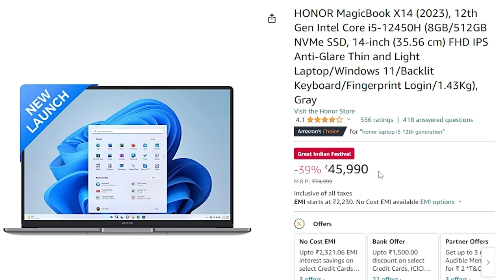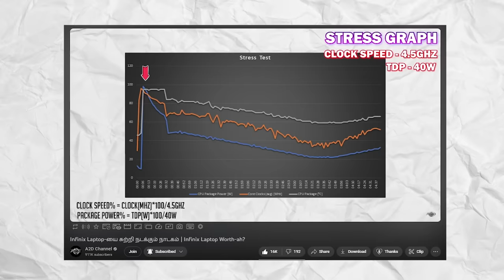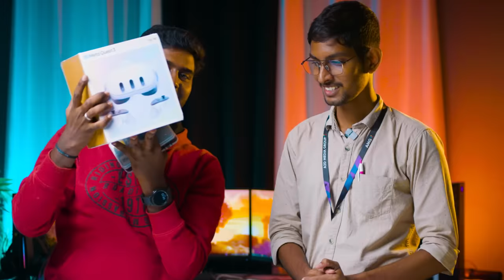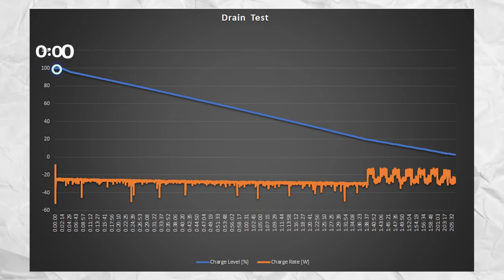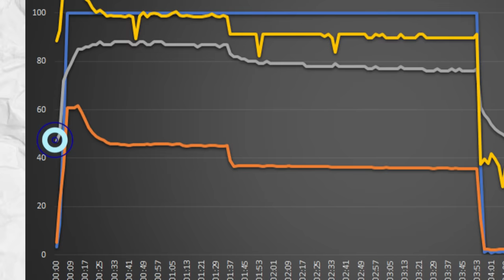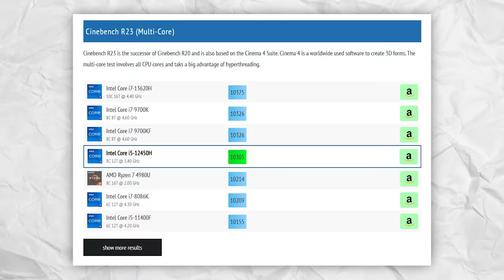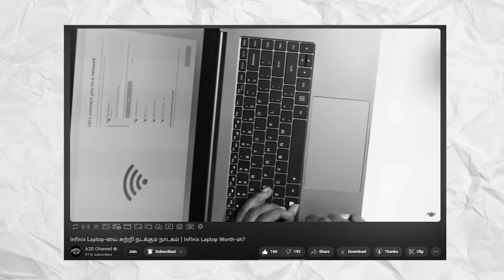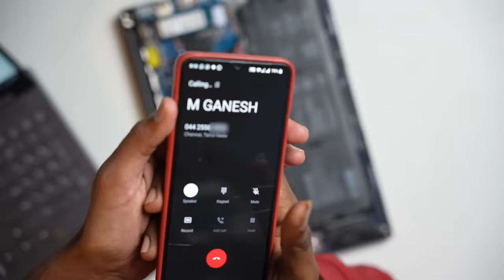Honor MagicBook Best Student Laptop?🔥| Super Battery BACKUP? 🤯| PC Doc ❌ Ganesha Review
To Purchase:
Honor MagicBook